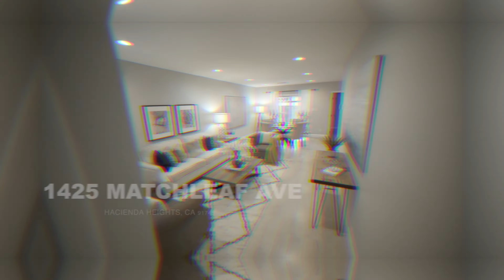LISTING: 1425 Matchleaf Ave. (Branded Video)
Beautiful home nestled on cul-de-sac completely upgraded just a few short years ago! Roof, central air conditioning, and dual pane windows were newly installed in 2017 along with may upgrades. Large driveway for multiple cars and a two car garage adjacent. Front door opens to the living room on your left and kitchen to your right. Kitchen has modern quartz counter tops, tile backslash, and side door to access backyard. Living room is perfectly situated in the middle of the home with access to backyard, laundry closet, bath which is tucked into hallway, and bedrooms. Master bedroom suite is at end of hallway and features private 3/4 bath. Backyard is larger than most with ample grassy area and covered concrete patio, all areas in front and backyards have automatic sprinklers. Sale of house includes the range, refrigerator, and laundry unit. Casado Real Estate Inc. is a full service brokerage. Schedule you viewing with Daniel today!